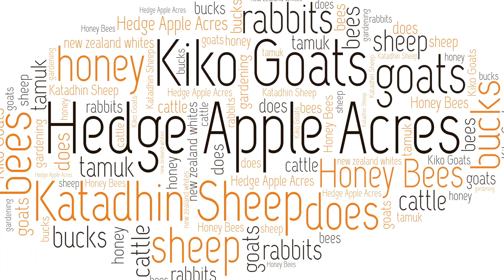What a Week & A Little About Us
I'm glad last week is over and a little about us.  The last week has not been kind to our rabbits or our vlogging.  The water pvc broken and we lost a litter.  Then we missed the Thursday vlog and today's vlog is late.

Check out
CJ's Olde Thyme Farm

Gear Used↓
Camera -  iPhone 8 plus with a Shure MV88 microphone
Software - iMovie